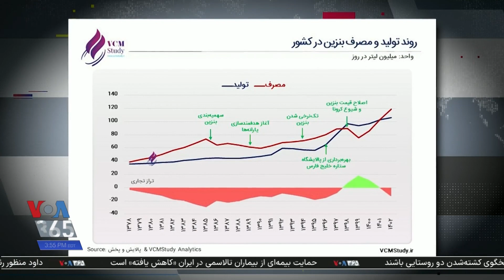مردم نگران افزایش قیمت بنزین هستند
مردم  در ایران نگران افزایش قیمت بنزین هستند اما مقامات می‌گویند گمانه‌زنی‌ها در این باره شایعه و مردود است